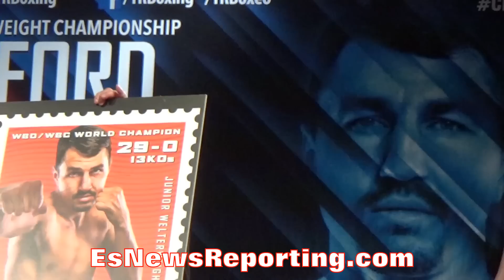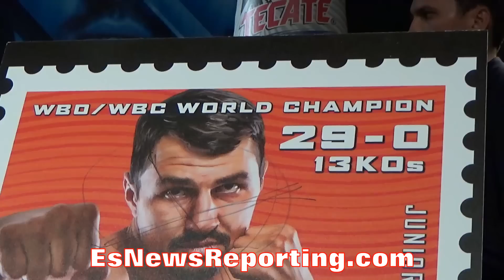TERENCE CRAWFORD VS VIKTOR POSTOL PRESS CONFERENCE - EsNews Boxing